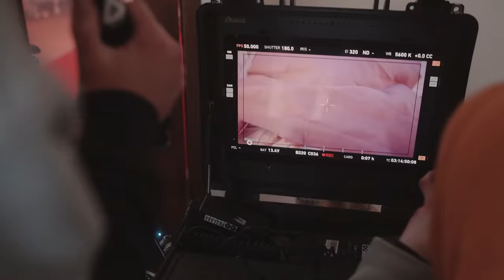Emilian Crețu - Iar e ziua mea (Making of)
Premiera va avea loc pe 3 aprilie, ora 20:00 la Jurnat TV în cadrul emisiunii Dora Show.

Mulțumesc tuturor celor implicați!

Muzica: Kapushon
Text: Kapushon

Video production: Spoiala Brothers
Director: Arcadie Spoiala
D.O.P: Dima Spoiala
Assistant D.O.P: Cristian Ceban
Edit/vfx: Eugen Floreac
Color Corectie: Spoiala Brothers
Producător Executiv:  Sergiu Dobrunov
Asistent Producţie: Liviu Scutaru
Scenograf: Elena Porumbesc
Recuziter: Mihaela Baraghin
Decoratori:
Iurie Maximciuc
Anatol Popov
Gaffer:  Ruben Agadjanean
Luminişti:
Andrian Babii
 Alexandr Ceban
Captare Sunet: Marin Turea
Coloana Sonora edit: Radu Duminica
Focus: Ana Cujba
MUA / Hair:
Iuliana Sandu
Evelina Negru
Anna Granaci
Stylist: Stela Verepcean(Mueller)
Asistent Stylist: Diana Ivanes
VFX (the fly insect): CYDO
Macara:
Oleg Botnaru
Alexandru Tataru
Casting Manager: Veronica Railean
Making of video: Maxim Babumara
Making of photo: Vadim Covali

Actorii:
Iraida Bobescu
Iurie Botnaru
Adrian Serediuc
Nadejda Nahaba
Sebastian Nahaba
Rimma Alescenco
Irina Moscvina
Victor Sandu
Maria Popovici
Lilia Oleinic
Nadejda Moraru
Valerii Melnic
Victor Daukste
Octavian Stoica